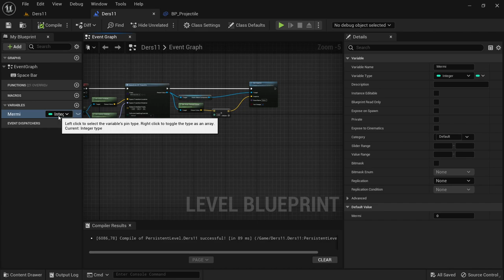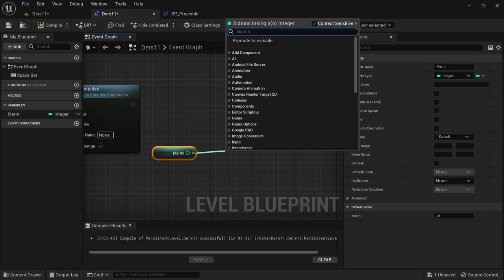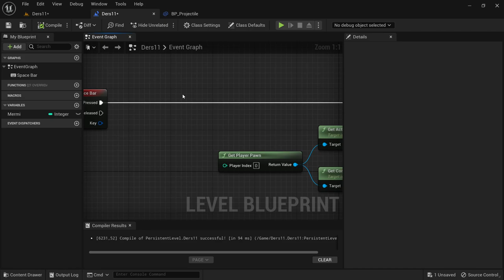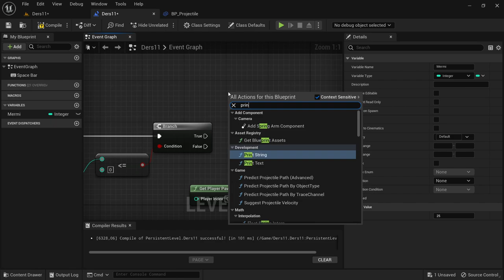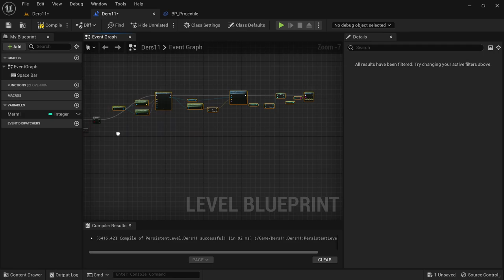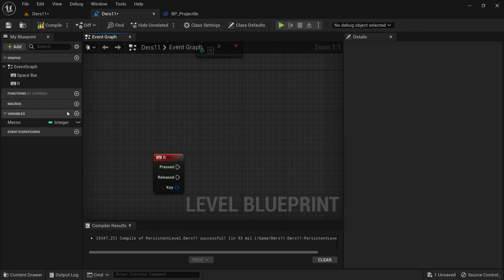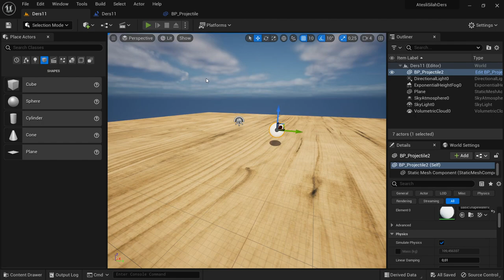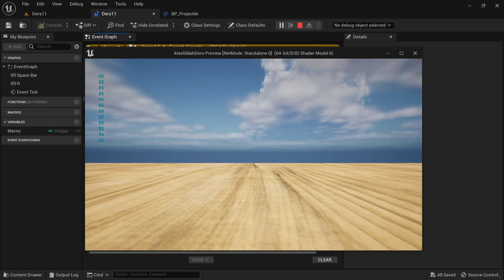AtesliSilah3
PEYKHANE ATÖLYE
Yapay Zeka
Otomasyon Yazılımları
Mobil Uygulamalar
Dijital Oyun
Dijital Eğitim Materyalleri
Sanal Şehirler